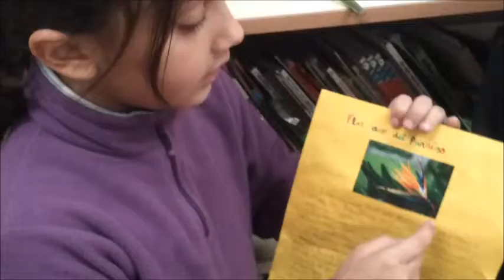AVE DEL PARAISO